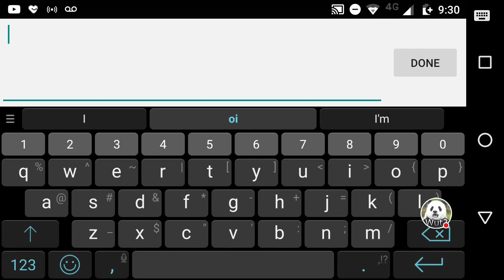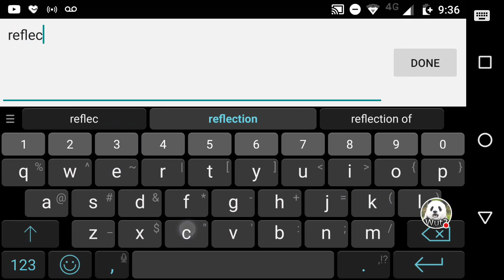🐼 Bit Heroes - Part 12 - Stat Point from Day 10!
Bit Heroes is a MMORPG with tons of content, pixel art style, customize your build, looks, PVP, Dungeons and more!

ThePandaSenpai~! 🐼